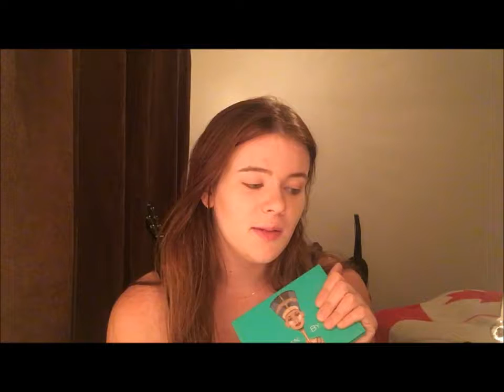Favorite Makeup VS Least Favorite Makeup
If you enjoy, stick around to see a new video (hopefully) every Thursday! Sorry it's so long, I rambled.

Products Used:
Smashbox Photo Finish Primer
Porefessional Primer
Huda Beauty Foundation
Rimmel London Foundation
Ready Set Gorgeous Concealer
NARS Concealer
Covergirl Stick Concealer
Elf Conceal/Highlight
Laura Mercier Loose Powder
Covergirl Loose Setting Powder
Wet and Wild Contour Palette
Sephora Contour Palette
Anastasia Beverly Hills Highlighter
Becca Shimmering Skin Highlighter
Juvia's Place Nubian Eye shadow Palette
Huda Beauty Obsessions Palette
Juvia's Place Masquerade Palette
Sephora Cookie Palatte
Sephora Single Eye Shadows
Maybelline Pencil Eyeliner
Elf Marker Eyeliner
Elf Liquid Eyeliner
Too Faced Peel Off Glitter Eyeliner
Lash Paradise Mascara
Urban Decay Troublemaker Mascara
Tarte Matte Lip Paint
Bite Lip Creme
Maybelline Matte Liquid Lipstick
Too Faced Liquid Latex